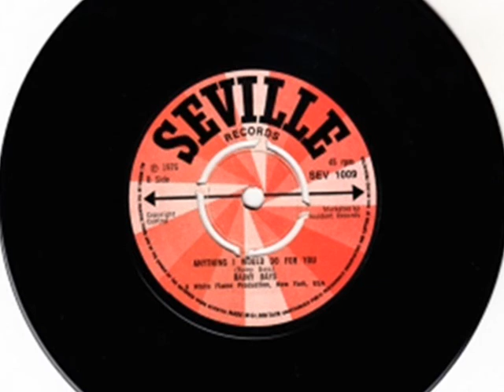RAINY DAYS~ANYTHING I WOULD DO FOR YOU